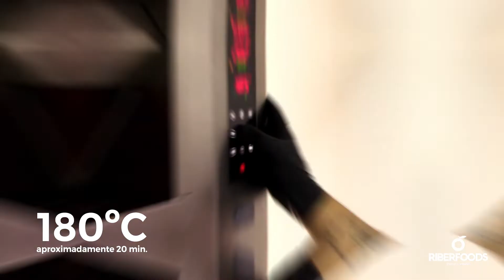Quiche de frango e palmito | RIBERFOODS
Acompanhe essas e mais receitas em nosso canal, acesse o nosso site pra conferir todos os ingredientes que temos disponíveis.